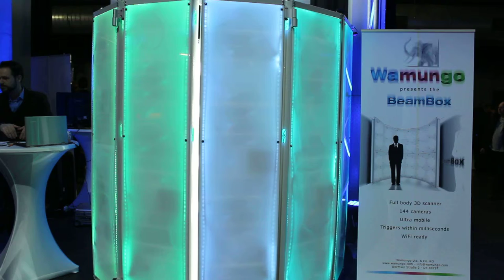Wamungo BeamBox - Full Body 3D Scanner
The Wamungo BeamBox, a full body 3D scanner at the BayStartUp Demo Night fair in Munich.